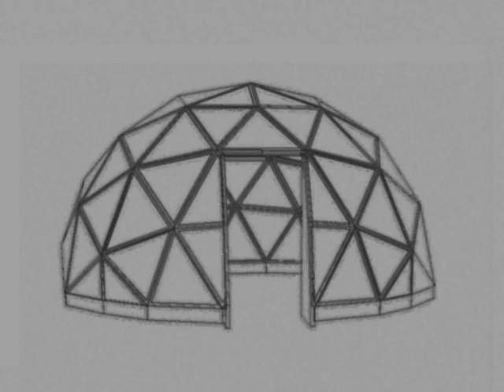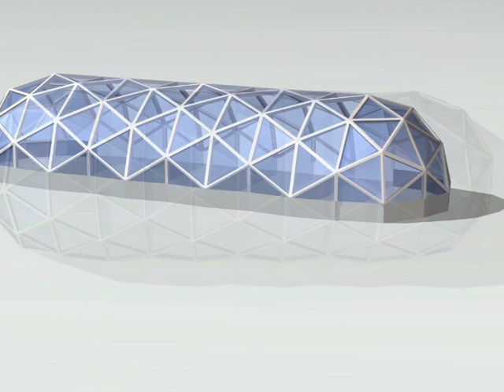tunnel_dome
Geodesic expandable building, build what you can afford and then add to it when you need more space. Unique new design from geo-dome.
Plans coming soon!